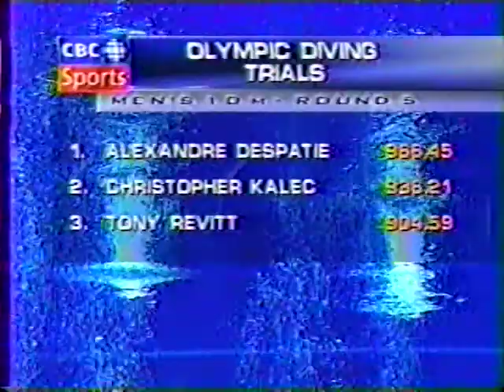Christopher Kalec - Sydney 2000 Olympic Diving Trials - Montreal Canada